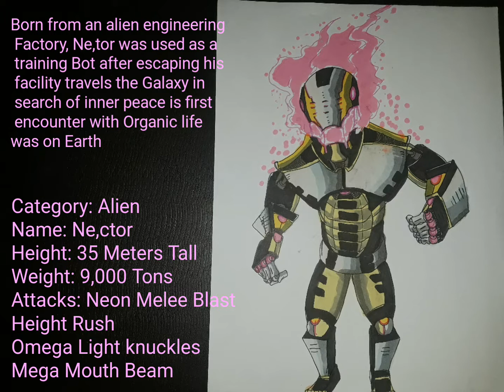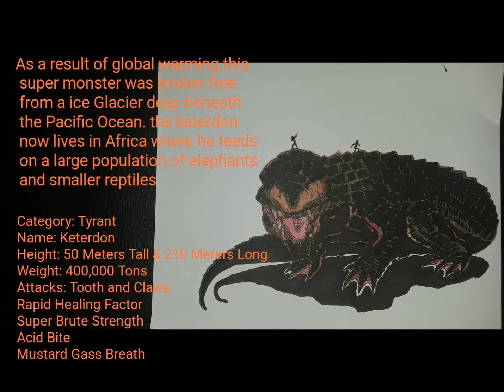Kaiju Ideas Episode- 113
News kaiju for guys !!! ✔🇯🇵💯🎥